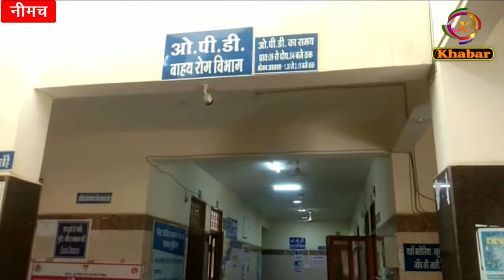जिला अस्पताल को अब भी है अपग्रेड होने की जरुरत, गम्भीर मरीजों को अब भी नहीं इमरजेंसी सुविधाएं